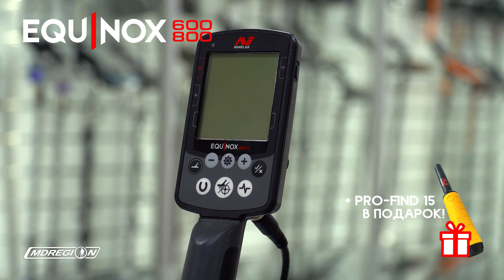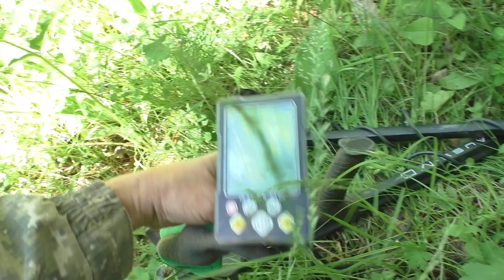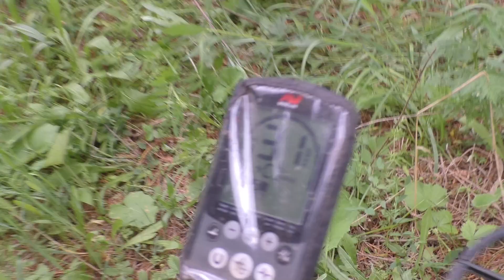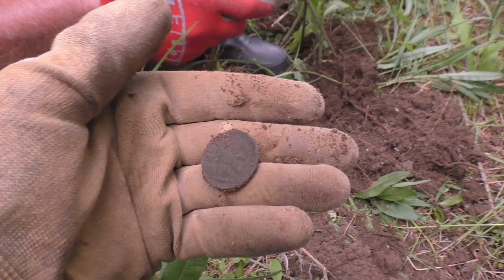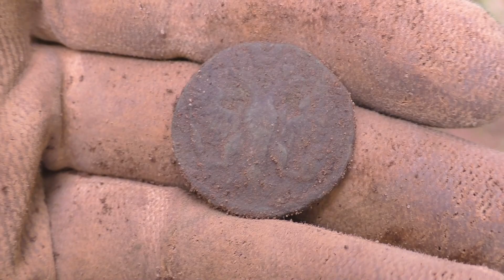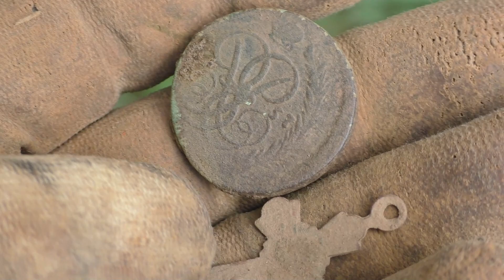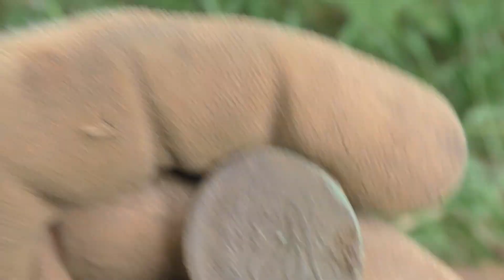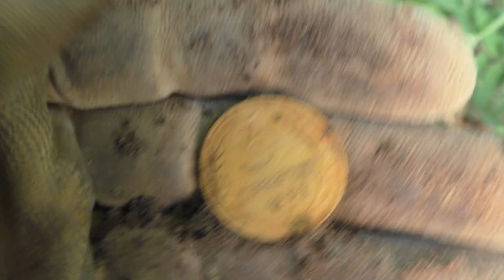Три заброшенные деревни в лесу. Где живут одни медведи.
Путешествие по трём заброшенным деревням. Где живут теперь медведи.